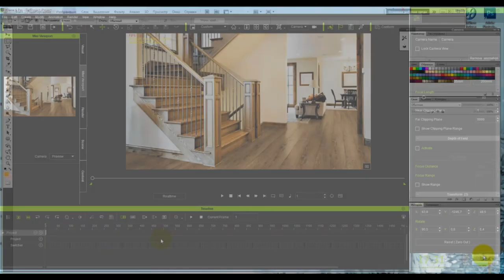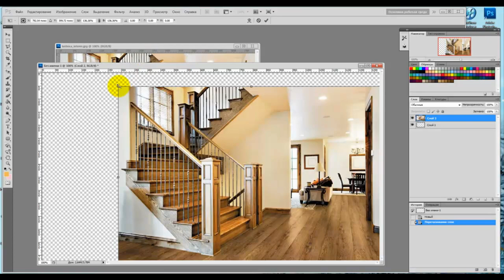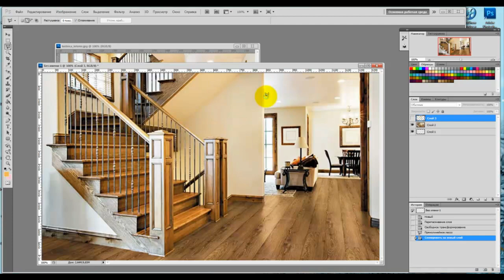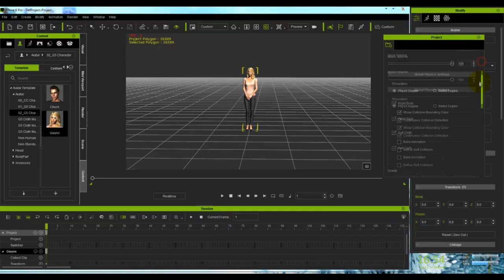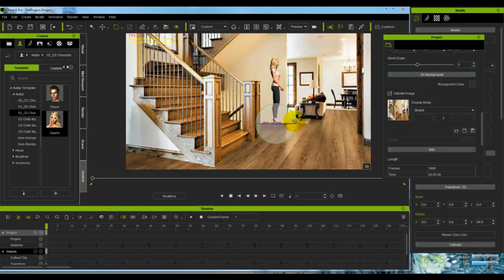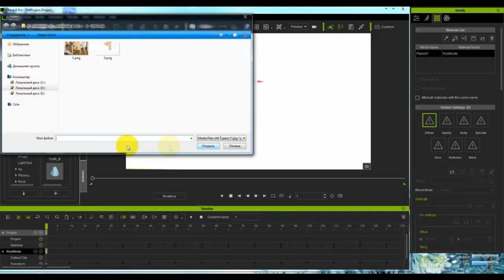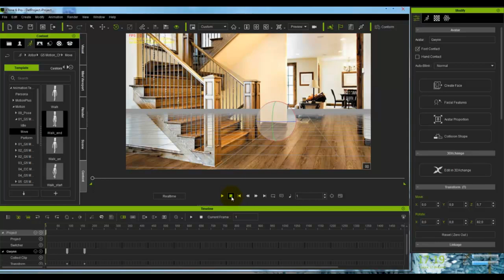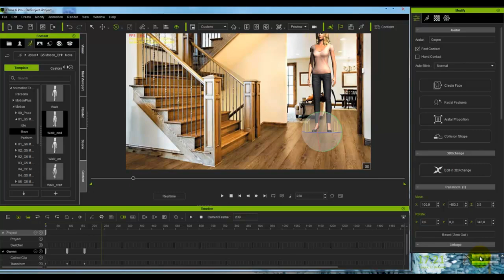iClone 6 урок "Создание интерьера из фото"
Как можно использовать обычное фото в качестве фона, а так же добавить аватара в сцену и имитировать интерьер в программе iClone.